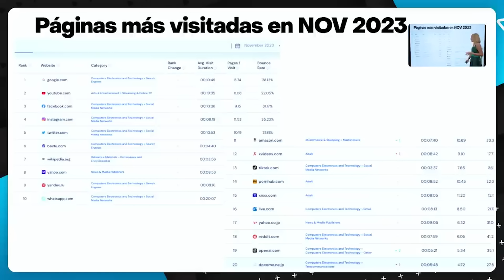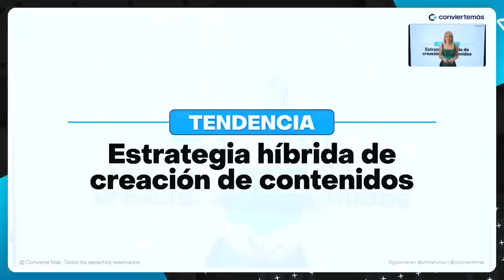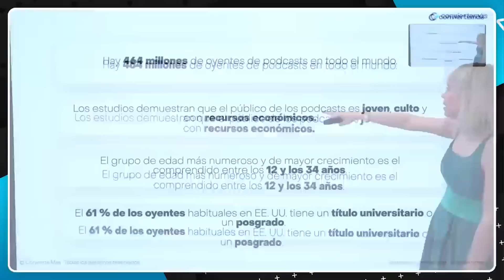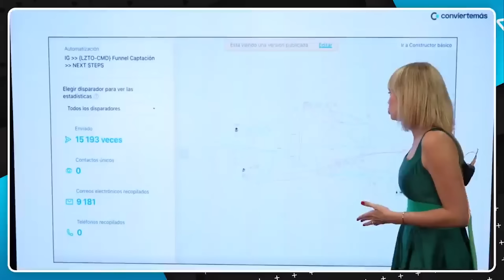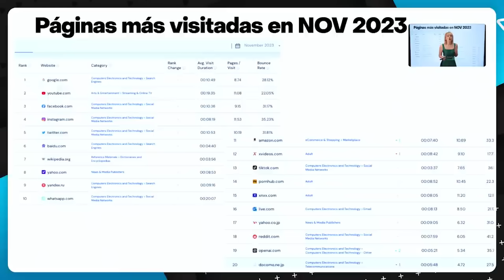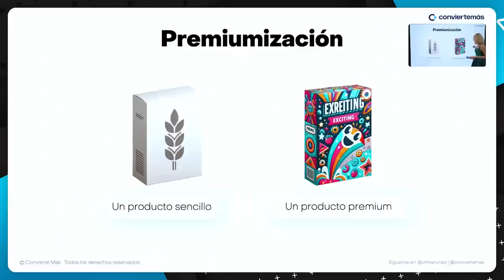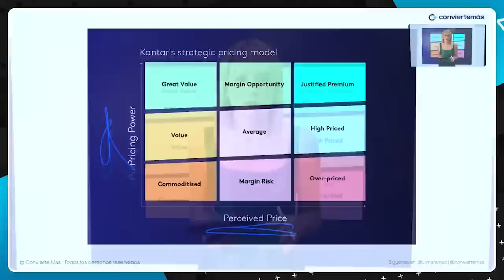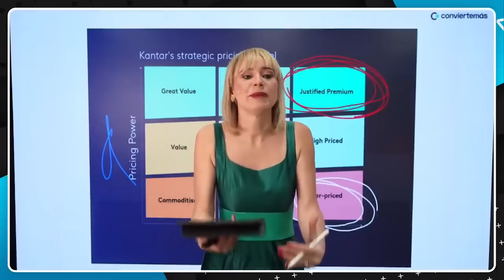Conoce las tendencias en Redes Sociales.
[02:08] Entertaining content.
[03:16] Estrategia híbrida de creación de contenidos.
[05:10] Podcasts educativos.
[06:10] Posts automatizados.
[07:11] Masificación de chatbots.
[08:19] TikTok y LinkedIn mandan en el 2024.
[08:54] Social Search.
[10:21] Compras de autoservicio.
[11:24] Mentalidad de valor.
[12:22] Premiumización.

Adoptar las tendencias, desde contenido entretenido hasta estrategias híbridas, es la clave para mantener la atención de tu audiencia y destacar entre la competencia.

TikTok y LinkedIn son tus aliados para la visibilidad, mientras que la implementación de Social Search y la incursión en las compras de autoservicio transforman la experiencia del usuario. Al abrazar estas innovaciones, no solo te mantienes relevante, sino que también te destacas como líder en tu industria.

RECURSOS RELACIONADOS:

📝 Tendencias en Inteligencia Artificial 2024: Domínalas y aprópiate del futuro